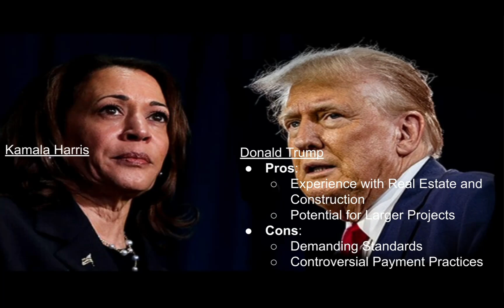Who would be a better Handyman Customer? Trump or Harris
Some things to consider when deciding on handyman business clients.

In this video I list some pro's and cons of working as a handyman for Donald Trump or Kamala Harris. The points that I make in this video were auto generated by AI and are not my personal opinions.